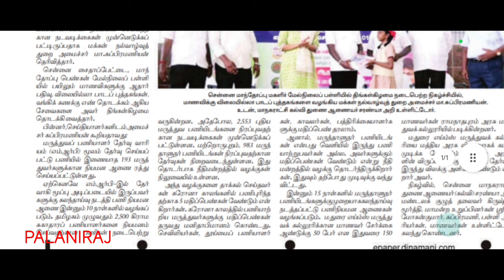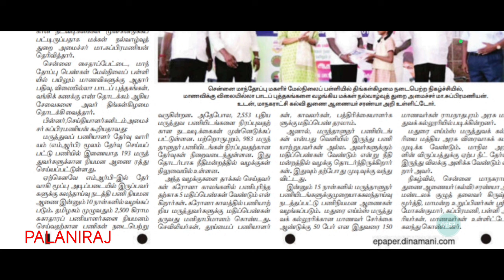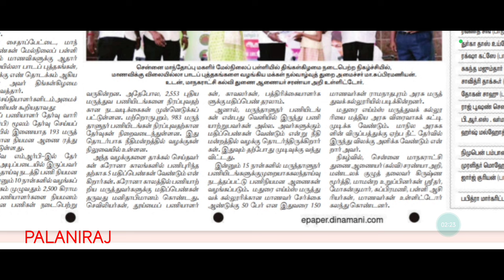mrb recruitment latest news | mrb job | mrb vacancy | mrb notification | mrb press release news